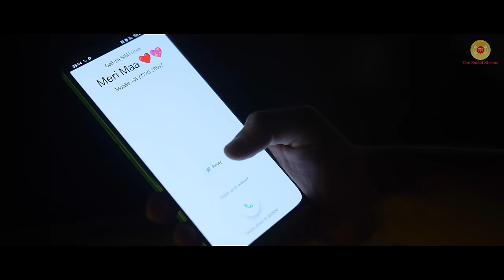Best Social Film Award Short Film : HAHA INDIA | TSS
TSS PRODUCTION PRESENT
TITLE: HAHA INDIA
PRODUCTION HOUSE-:THE SOCIAL STREEM
PRODUCER-:N AAYUSHMANN
DIRECTOR-: TUSHAAR BHAN
CREATIVE DIRECTOR: NITI SINHA
DOP-: AISHWARY KAPOOR
STORY & CONCEPT :- VEERENDRA SINGH SEJAL
SCREENPLAY:- NITI SINHA
EDITOR:- AISHWARY & NITI SINHA
DI-: AISHWARY KAPOOR
ARTIST-:AMIT SAWANT , BRIJRAJ YADAV , GAURAV DUBEY , PARV , HARSH SINGH , PARCHI , KHUSHBOO
DUBBING STUDIO-: THE VODUDE - TVD
DUBBING ARTIST-: HITESH PANDEY, REKHA BALA
PROJECT CO-ORDINATED BY: N AAYUSHMANN
LEGAL ADVISOR: TARUN
CAMMERA ATTENDENT-: PAXTON CAMMERA
RENTAL-: PAXTON
LOCATION-:DELTA GARDEN , AMAR YOUTH FOUNDATION OFFICE , MIRA ROAD
PRODUCTION MANAGER-:SWAPNIL THORAT
VECHILE MANAGER-: NITIN WAGH
FOODS-:SUNIL LUNCH HOME , SHAWRMAZZ
SEPCIAL THANKS-:AMOL PATIL, PUSHKER PRAKASH, NITIN WAGH